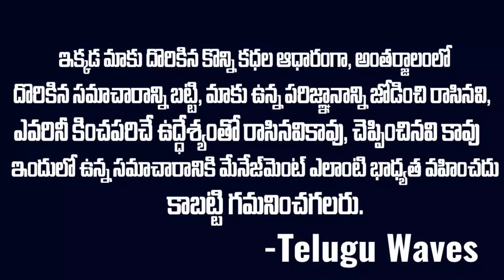జూబిలీహిల్స్ పబ్ కేసు లో ట్విస్ట్ ల మీద ట్విస్ట్ లు...పెద్దమ్మ గుడి వెనకాల | Jubileehills Pub Case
WATCH :జూబిలీహిల్స్ పబ్ కేసు లో ట్విస్ట్ ల మీద ట్విస్ట్ లు...పెద్దమ్మ గుడి వెనకాల | Jubileehills Pub Case